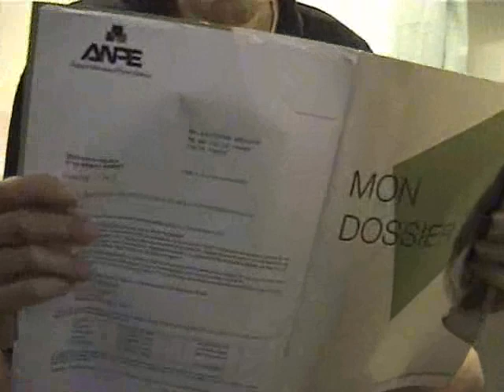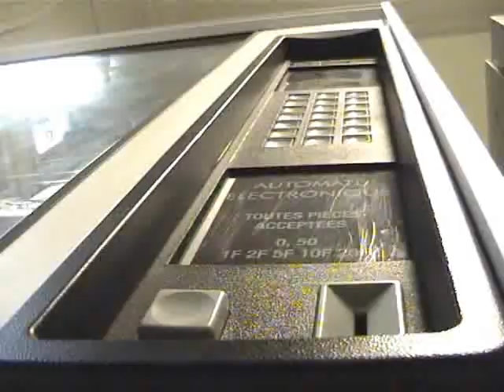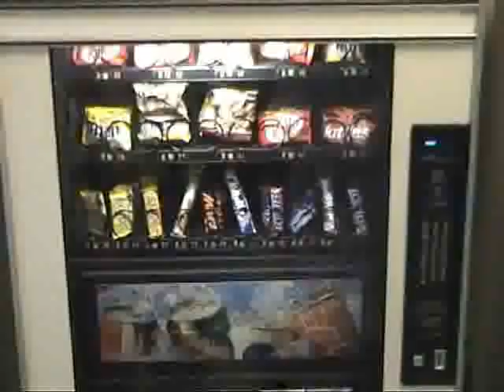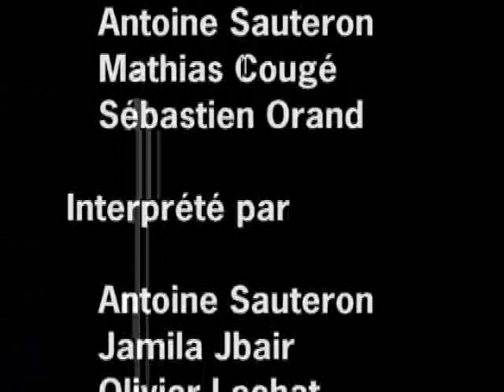Le sex appeal de Francis Blanc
Un court-métrage marrant réalisé entre amis.